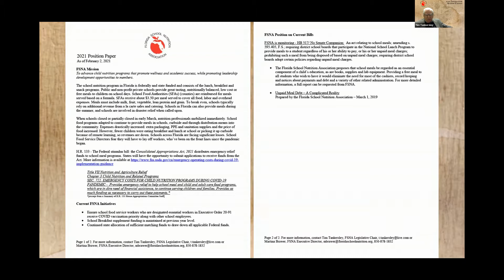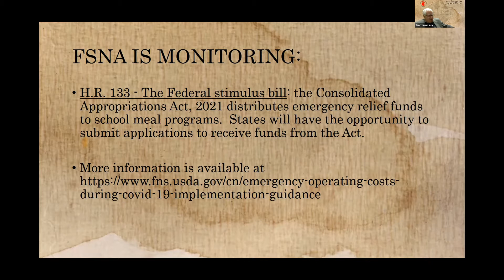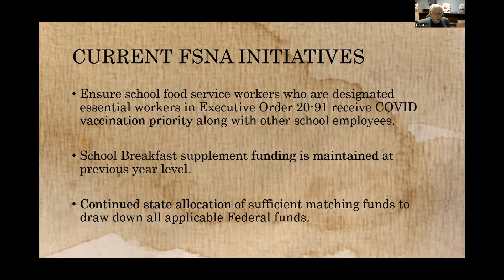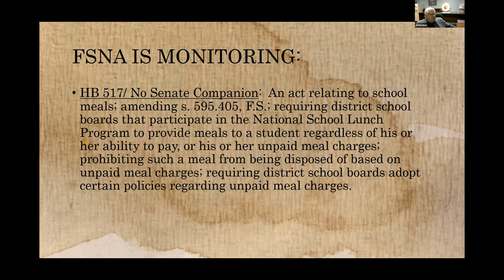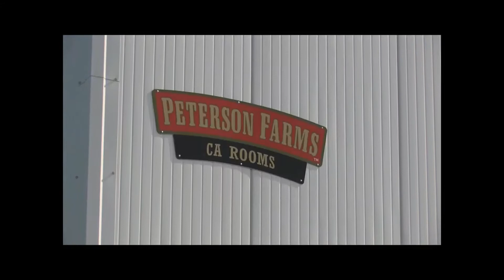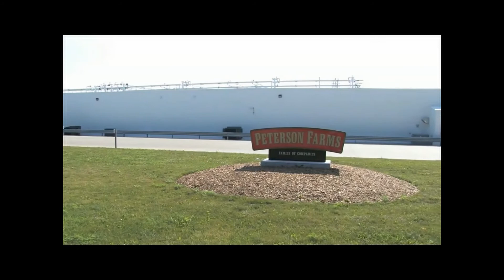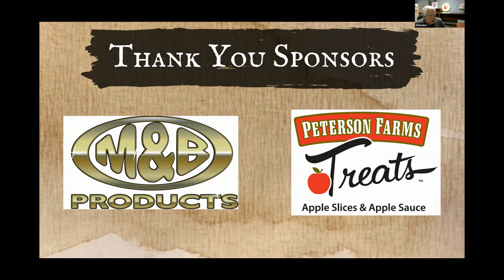FSNA 2021 Position Paper Overview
Tim Tankersley, Public Policy & Legislative Committee Chair, overviews the 2021 FSNA Position Paper. Part of FSNA's 44th annual Legislative Action Caucus, February 2nd, 2021.